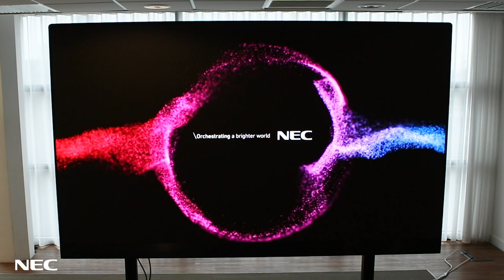NEC LED FE/FA Series Installation Time-Lapse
Designed with the integrator in mind for ease of configuration and maintenance; watch the time-lapse video to see how easy it is to create the ultimate in large surface visualisation.